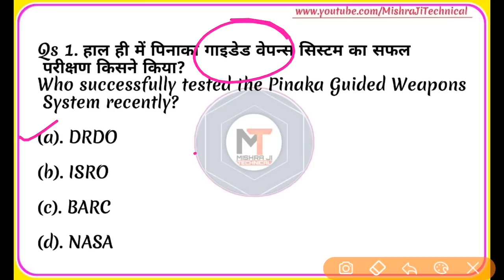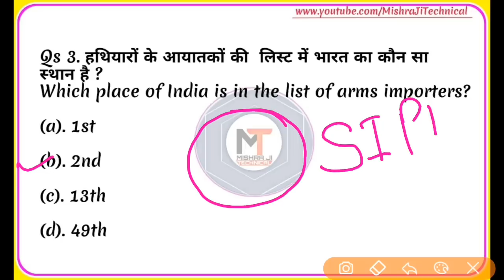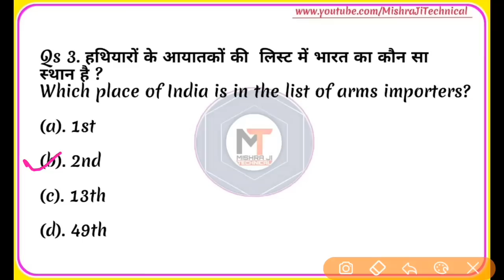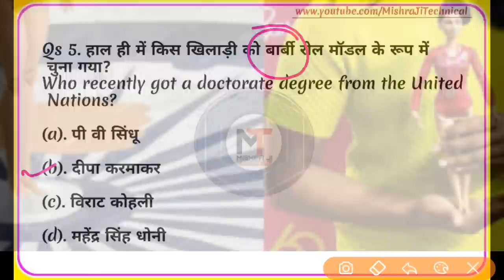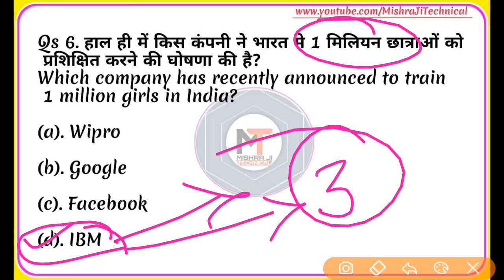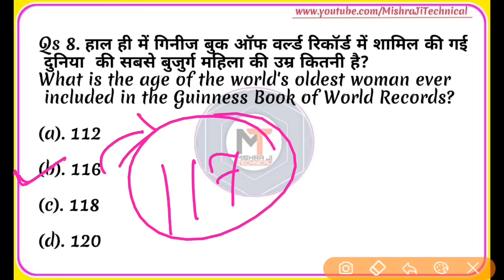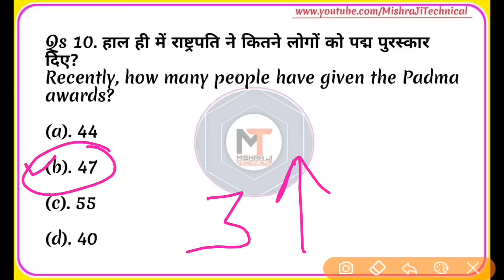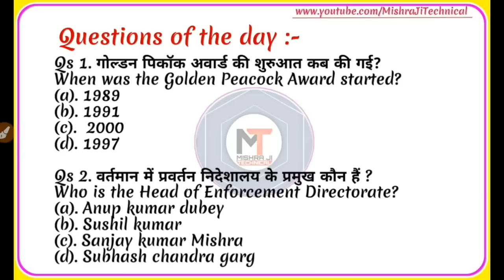13 March 2019 Current Affairs| हिंदी,in English|Daily Current Affairs|Current Affairs in Hindi【#172】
13 march Current Affairs, Current Affairs in hindi,Current Affairs in English, 13 मार्च ,13 march, 13 march 2019, today current affairs, Daily Current affairs, 13 march 2019 current affairs

We Provide :-
6 March Current Affairs,
6 March 2019 Current Affairs,
6 March 2019,